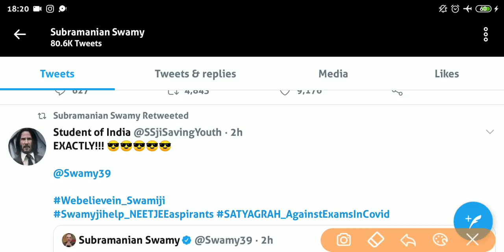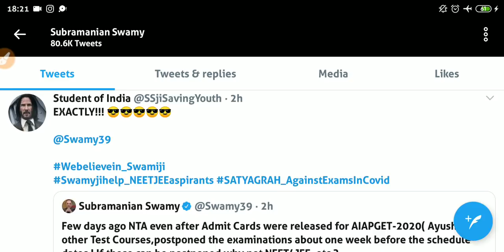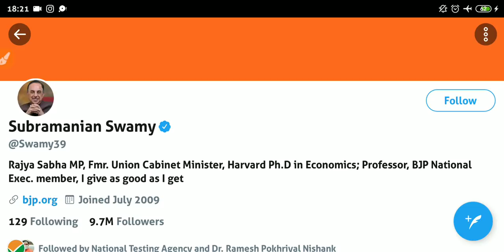NEET | JEE MAIN 2020 | POSTPONE | Admit-Card जारी होने के बाद भी हो सकता है Postpone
neet 2020 september, neet 2020 september strategy, neet 2020 september 13, neet 2020 postponed to september, neet 2020 postponed after september, neet 2020 possible in september, neet 2020 postponed till september

neet new exam date, NEET, JEE 2020 Exams not postponed – NEET, JEE 2020 Exams not postponed, neet new update, neet 2020 new exam date for students

Neet 2020 preparation, neet 2020 expected date, is need 2020 postponed again, is jee mains 2020 postponed again, neet 2020 latest news by bra, neet 2020 latest news in Tamil, is neet 2020 cancelled, will NEET exam postponed after 13 September

CBSE latest news, CBSE news 2020, CBSE latest update, CBSE exam news, CBSE news 2020 for class 12th & 10th, CBSE news, CBSe decision delayed, CBSE

Latest cbse news, supreme court on class 10th exam, supreme court on class 12th exam, CBSE pending exams, CBSE pending exams news